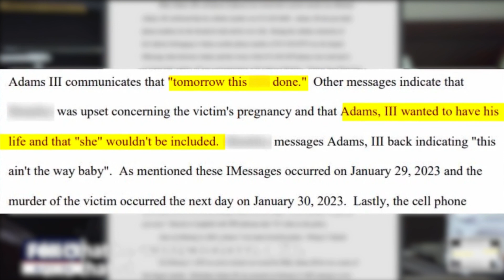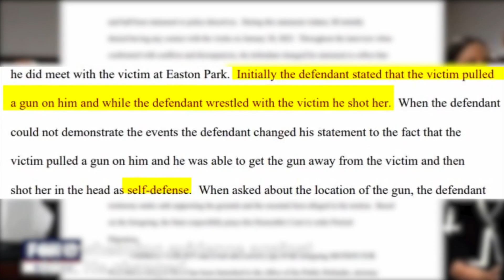S3, E40: A Young Woman Lured to Her Death | The Murder of Alana Sims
On January 30, 2023, 22-year-old Alana Sims was found dead near her car in Tampa, Florida.

Enjoy the podcast? Please follow the show and leave a rating and review on Apple Podcasts and Spotify, and share the podcast to bring attention to these important cases.

🎙️ The Lost Crimes Library Podcast is a black true crime podcast focused on telling the stories of Black victims.

⚠ Channel guidelines: Any rude, hateful, and/or insensitive comments will be deleted upon discovery and the commenter will be blocked. Please convey any personal opinions in a respectful and kind manner. This channel does not condone victim blaming, racism, sexism, or any form of bigotry. Any personal opinions expressed in this video are all alleged.

FAQ:
Do you cover cases of white people? No, I do not cover cases of white victims. There are plenty of other podcasts available out there who do.
Do you cover cases of all people of color? This podcast focuses primarily on Black victims. I know so many other people of color suffer neglect in the justice system too. However, I do not seek out cases where other people of color are victims. If they are in a case where a Black victim is at the center and integral to the story, then they will be included. Ex: The case of Elijah Moore & Enrique Rios.
Do you accept case requests? Yes, I will be accepting requests at the start of the new season (January 2024).

*** Copyright @ The Lost Crimes Library Podcast 2023. Any illegal reproduction of this content will result in immediate legal action.

Stock images/videos used in this video come from Canva.
The theme song was composed & produced by a friend of mine. If you’re interested in more info, please contact the email above.